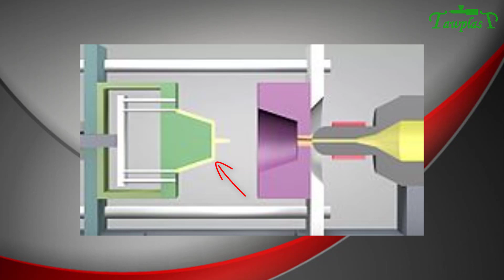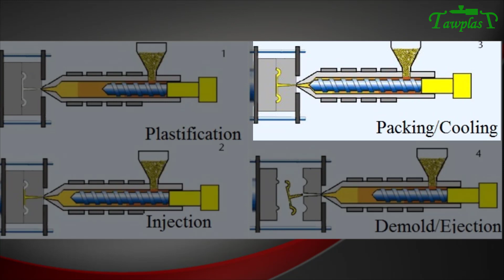PMMMP 11 فكرة عمل قوالب حقن البلاستيك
سلسلة من الحلقات  بتعرفك الخمس محاور الاساسية لبناء مشروعك و تقدر من خلالها تختار نقطة البداية الخاصة بيك

لينك اول حلقة في السلسلة وفيها عرض لفكرة السلسلة